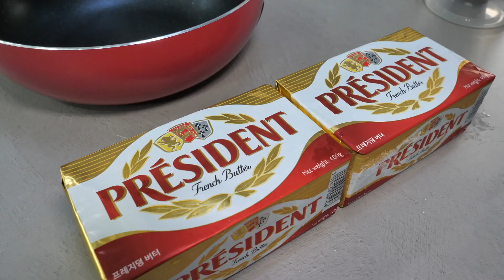담백함 겉밭속촉 다양한 재료가 들어간 스콘 만드는 과정, 부드럽고 달콤 짭짤 소금빵 만드는 과정 달콤이과자매장!!- Korean Street Food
🔥Hotfood

💵가격

    소금빵           KRW   2500 / USD 1.97
    스콘 플레인   KRW   3000 / USD 2.36

​🪧 위치
 경기도 용인시 처인구 포곡읍 석성로888번길 4 2층 달콤이과자